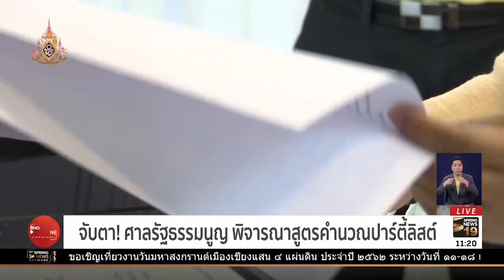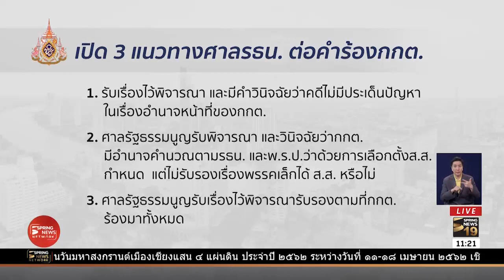จับตา! ศาลรัฐธรรมนูญ พิจารณาสูตรคำนวณปาร์ตี้ลิสต์ | ตามข่าวเที่ยง | 17 เม.ย. 62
ศาลรัฐธรรมนูญ นัดประชุมวันนี้ เพื่อพิจารณากรณีที่คณะกรรมการการเลือกตั้ง หรือ กกต. ส่งเรื่องให้ช่วยชี้ขาดการคำนวณส.ส.ปาร์ตี้ลิสต์ โดยคาดว่าจะวินิจฉัยไปใน 3 แนวทาง